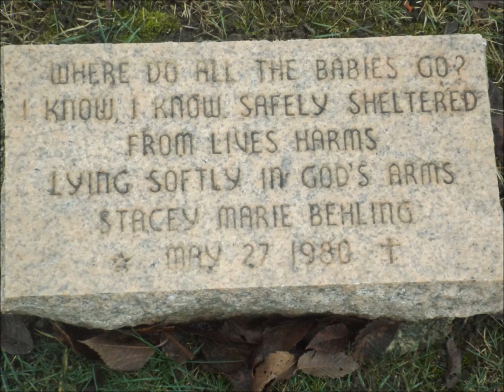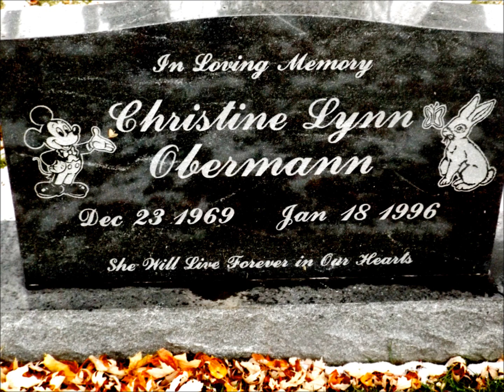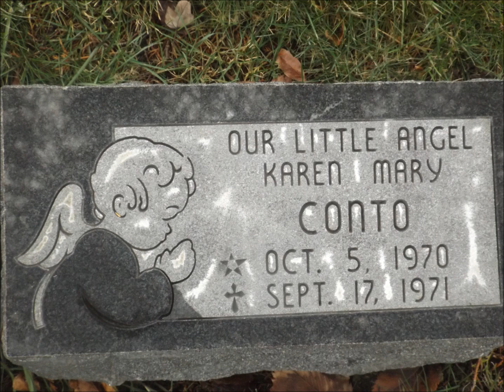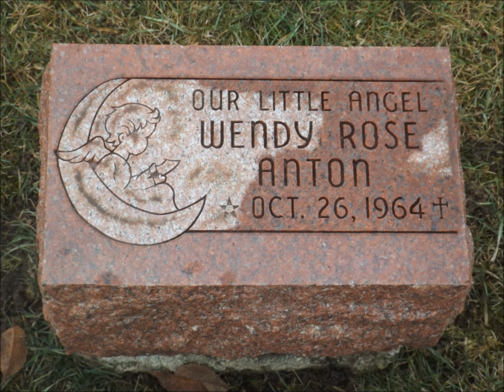If I Die young The Band Perry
life ain't always what you think it ought to be, no